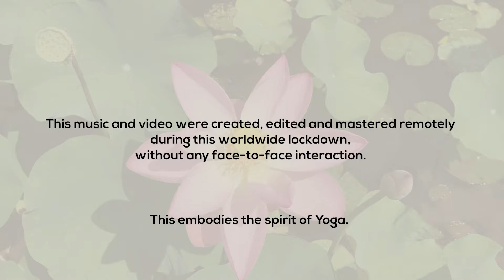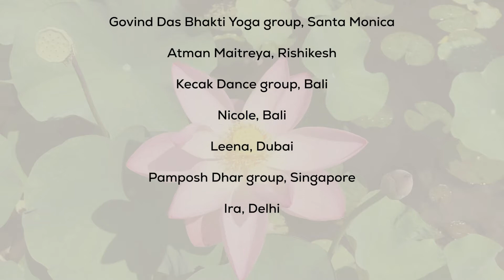Spirit of Yoga ICCR v2